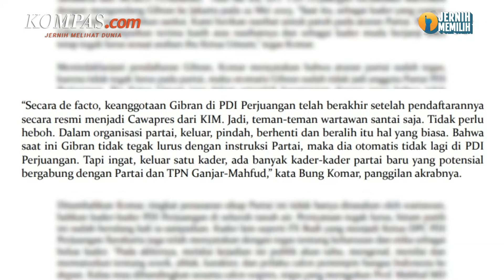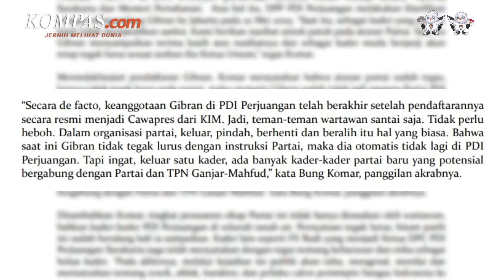Keanggotaan Gibran di PDI-P Telah Berakhir Usai Daftar Jadi Cawapres Prabowo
Ketua Bidang Kehormatan DPP PDI-P, Komarudin menyebut bahwa karir politik Gibran Rakabuming Raka sudah selesai di PDI-P setelah resmi menjadi bakal calon wakil presiden (cawapres) Prabowo Subianto.

Komarudin lalu mengingatkan soal pesan dan arahan Ketua Umum PDI-P Megawati Soekarnoputri kepada setiap kader untuk tidak boleh bermain dua kaki.

Secara de facto, keanggotaan Gibran di PDI Perjuangan telah berakhir setelah pendaftarannya secara resmi menjadi Cawapres dari KIM (Koalisi Indonesia Maju). Jadi, teman-teman wartawan santai saja. Tidak perlu heboh," kata Komarudin dalam keterangannya, Kamis (26/10/2023).

Penulis: Nicholas Ryan Aditya
Penulis Naskah: Meiva Jufarani
Narator: Meiva Jufarani
Video Editor: Meiva Jufarani
Produser: Firzha Ananda Putri